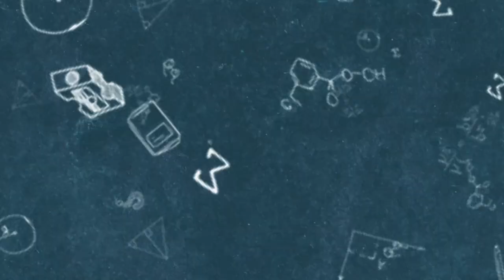Africa Teacher Challenge - Unusual Dishes around Africa (Tanzania)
Throughout the African continent, there is a huge variety of foods and the way people prepare them. Some of them are quite unusual ….